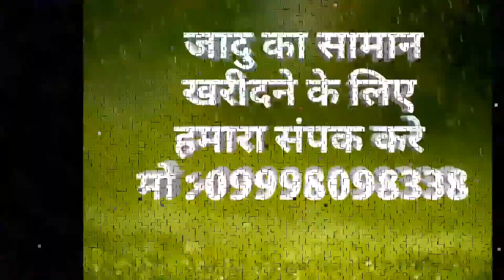magicmagicshowsecret magic चार अठनीका जादु सीखीये /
ladhapura, nr.tower,
viramgam,
dist.ahmdabad,
gujarat,india
pin:-382150
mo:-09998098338